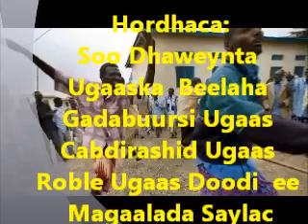Soo dhaweynta Ugaaska ee Mag/ Saylac